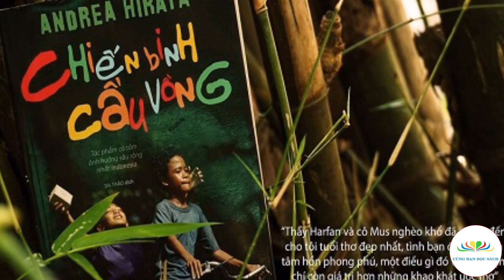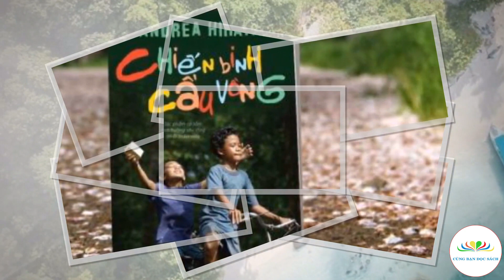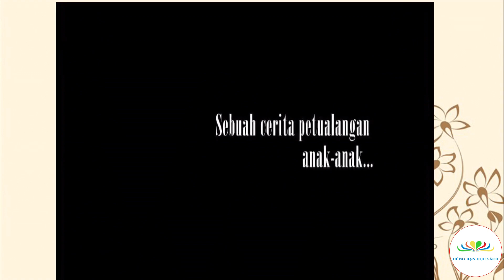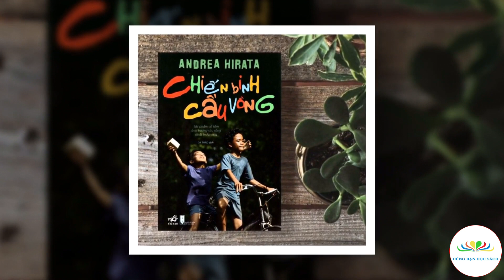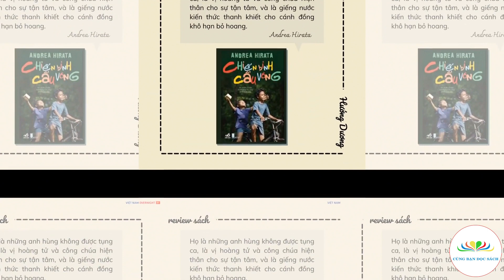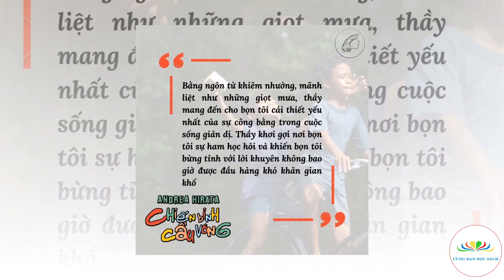Chiến binh cầu vồng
Giới thiệu tác phẩm: Chiến binh cầu vồng
Người đọc: Giáp Thị Mai
Thực hiện: Cùng Bạn Đọc Sách & Trường Tiểu học Giáp Sơn, Lục Ngạn, Bắc Giang